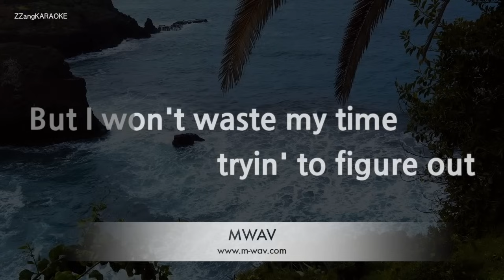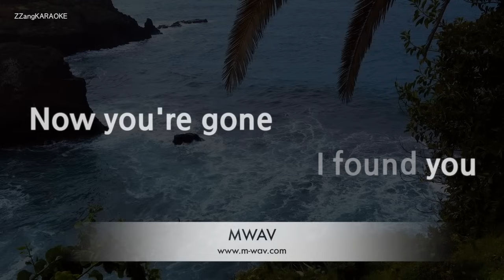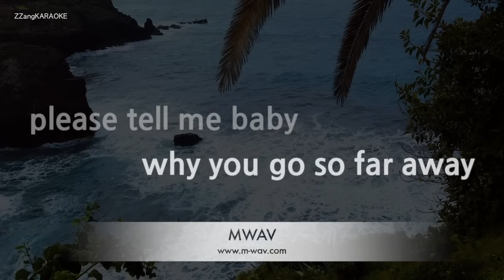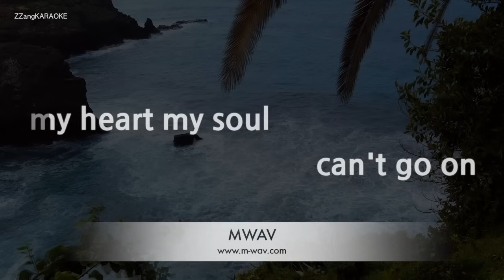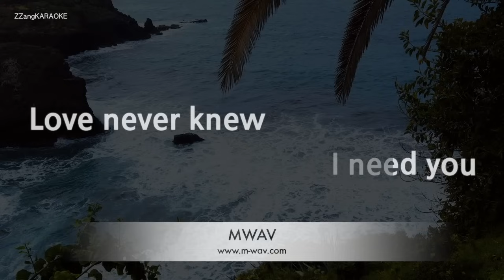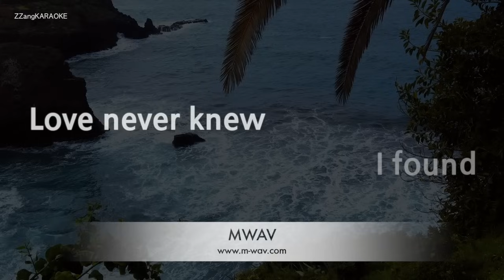Keyshia Cole-Love (Karaoke Version)